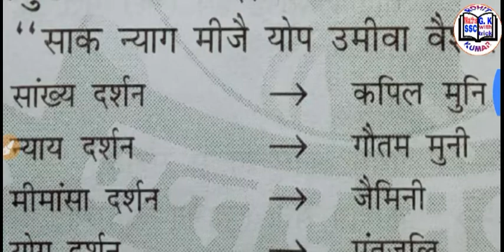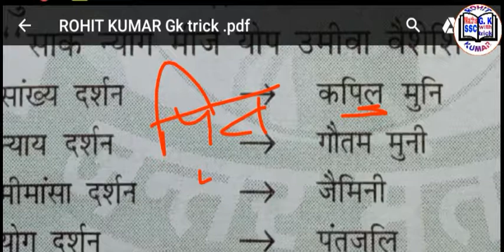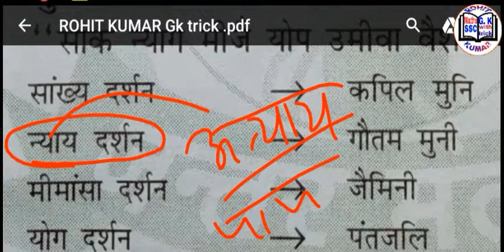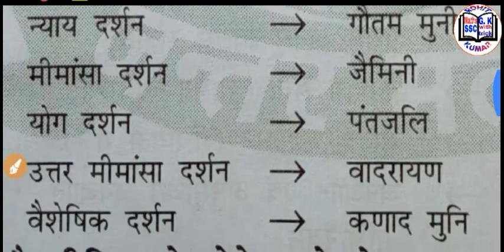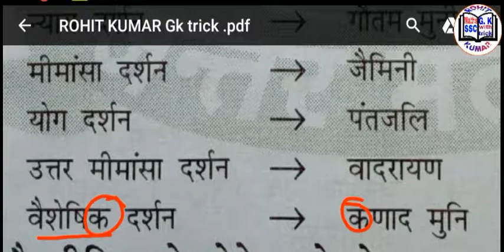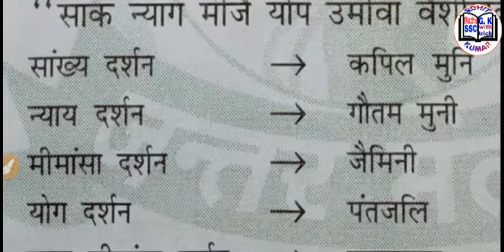Bharat ke Prmukh darshan (सांख्य दर्शन, nyay darshan, mimansa darshan ) by Rohit kumar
Hi friends is video main ham Aapko Bharat ke Prmukh darshan  Ke bare main batayege

sankhya darshan kapil muni,
sankhya darshan by kapil muni,
sankhya darshan hindi,
sankhya darshan ke pravartak
nyay darshan,
nyay darshan in hindi,
nyay darshan ke lekhak kaun hai,
nyay darshan ka lekhak tha